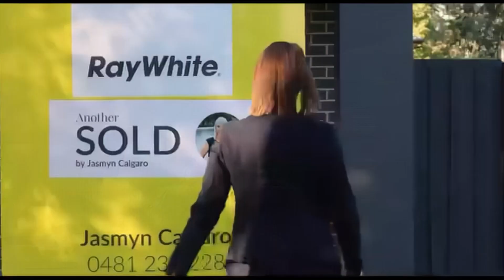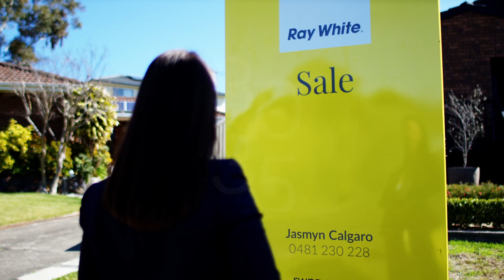30 under 35 - Jasmyn Calgaro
Jasmyn Calgaro not only achieved Chairman’s Elite status in the first six years of her employment at Ray White, she was also one of the youngest agents to ever do so. Having grown up in the local area, with a focus on customer service, Jasmyn only continues to build on her meteoric rise to success in real estate.

She describes herself as caring, driven and humble, and loves the industry because buying and selling are “big deals in people’s lives, and it’s cool to be a part of this”.

She believes she wouldn’t be able to achieve all she has without her team. “You can’t do it alone. I work in a fantastic team with a good culture, and I was taught how to implement that in my own team when I became a leader.”

An avid reader, she can’t travel without her Kindle and she is a deft hand at the video game Call of Duty. She takes inspiration from several female role models including Michelle Obama, Oprah and her mum.

When she’s not servicing her buyers and vendors, she’s always working on a puzzle, reading, being ensconced in true crime podcast Casefile, or listening to Tame Impala.

What advice does she have for someone just starting out? “Keep it simple and talk to as many people as you can every day; the rest will follow.”

And what advice does she have for her 15-year-old self? “Don’t listen to the naysayers. Just “do you” and you’ll be fine.

Named the number one female agent in NSW on volume, the best piece of advice she received in her career was “anything is possible, as long as you make it a priority.”